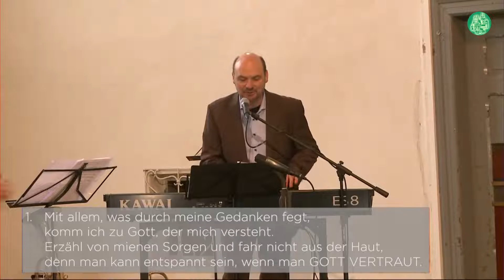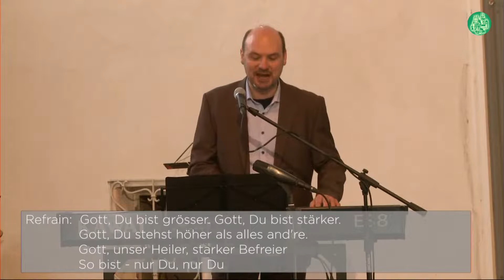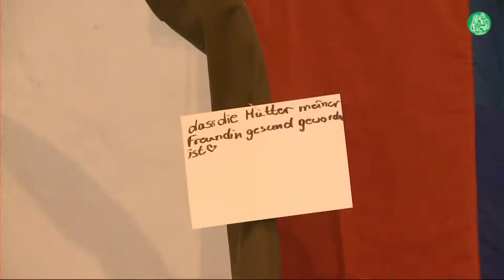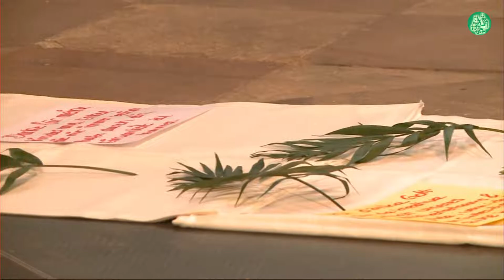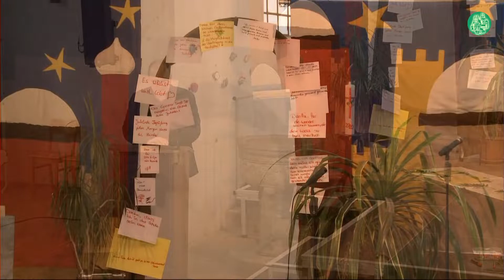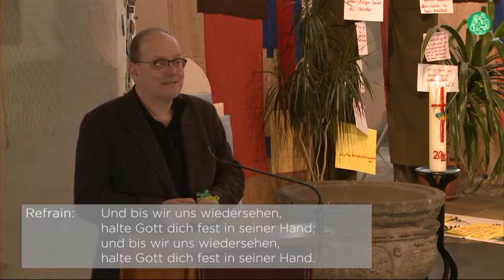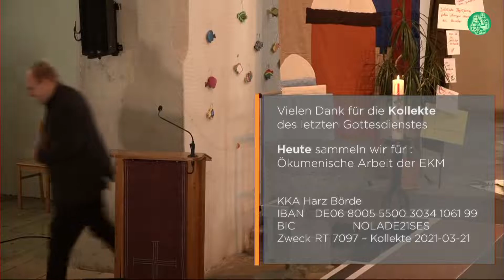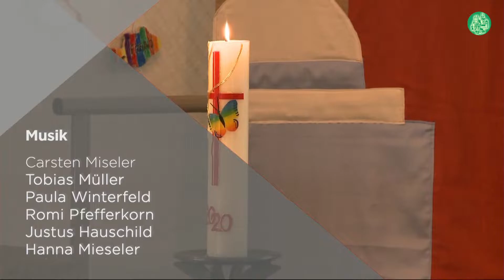28.03.2021 / Gottesdienst / Livestream der Evangelischen Kirchengemeinden in Schönebeck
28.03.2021 St. Jakobikirche in Schönebeck
Familiengottesdienst zu Palmarum